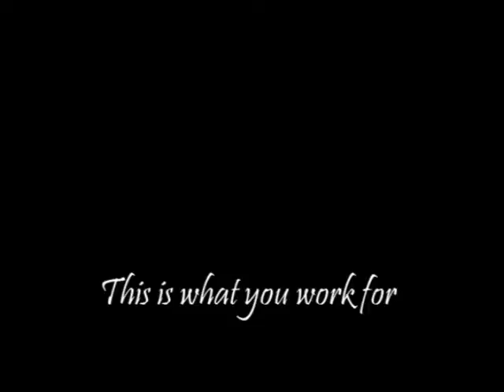Why You Work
Liberty football 2008